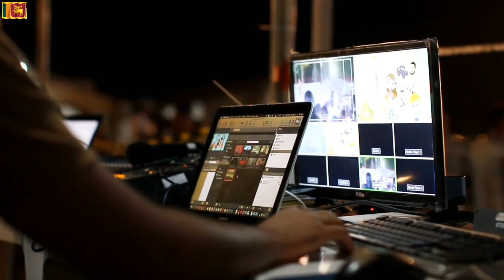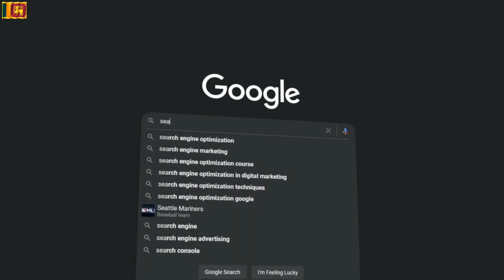කටහඩට $300 WoW | දවසටම පැයක් වියදම් කරලා මාසෙ වියදම හොයාගමුද ? | How to earning e money for sinhala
කටහඩට $300 Woooow | දවසටම එක පැයක් වියදම් කරලා මාසෙ වියදම හොයාගමුද ? | how to earning e money for sinhala

2014 t20 world cup finals
kumara dharmasena leak video
lpl final highlights
lanka premier league final highlights
2023 asia cup
umara sinhawansa
umara sinhawansa and srilanka national anthem
lanka premier league 2023 highlights
lanka premier league 2023
2023 world cup updates
2023 asia cup updates
project k movie trailer
sinhala movie review
dasun shanaka
srilanka cricket
srilanka vs australia t20 highlights
asia cup 2023 updates
wanindu hasaranga wickets
2022 asia cup srilanka vs bangladesh highlights
2022 asia cup finals

music credit ;
Mountain - JVNA